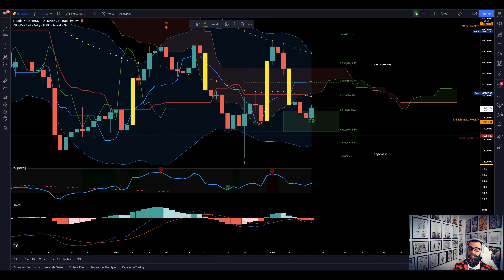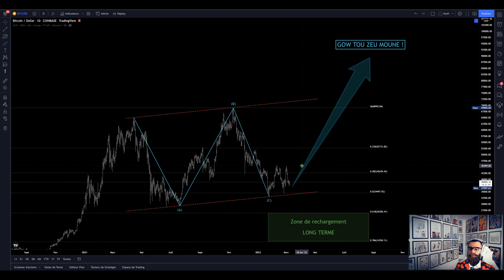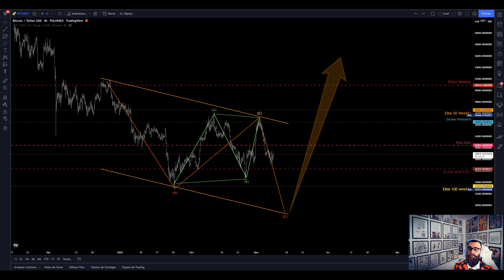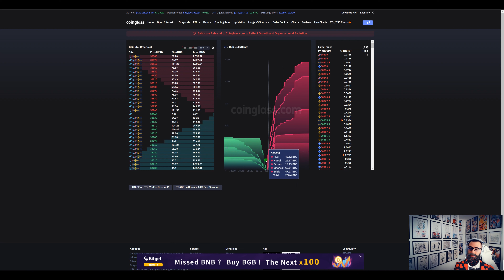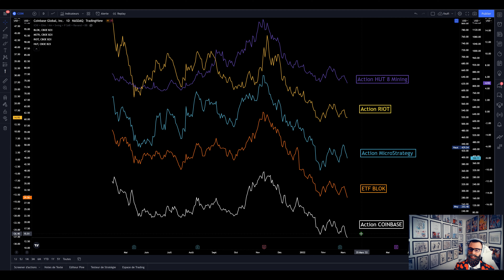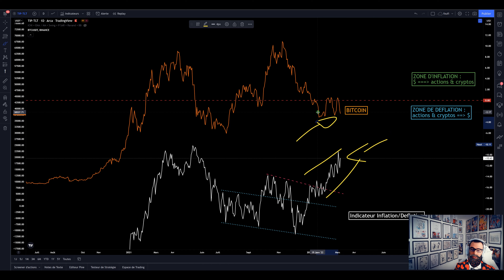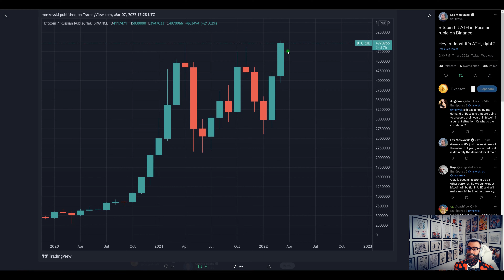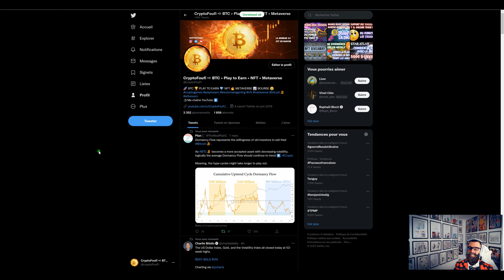✅Cet indicateur magique qui prédit tous les bottoms !!😱Analyse Bitcoin (BTC) cryptos et Bourse ! 💎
J'analyse quotidiennement le Bitcoin (BTC) ainsi que d'autres crypto-monnaie : analyse technique, fondamentale et macro-économie, afin de trouver les meilleurs moments pour investir !!

▬▬▬▬▬▬  Chapitrage  ▬▬▬▬▬▬
00:00 Analyse Bitcoin
06:18 Analyse OrderFlow
09:24 Analyse Macro-Economie
12:24 News Twitter